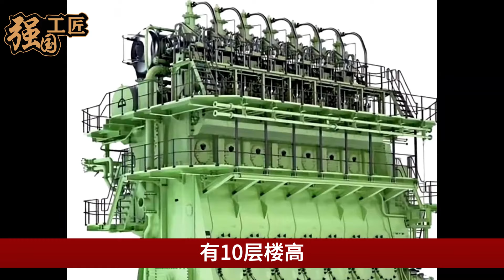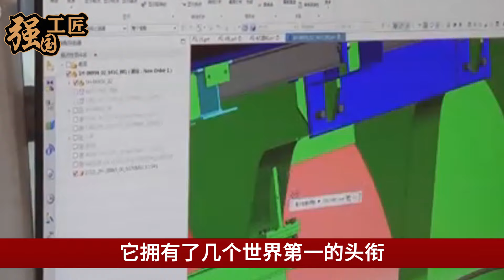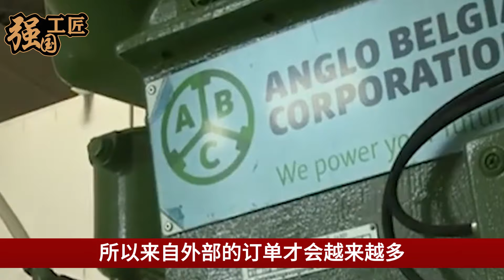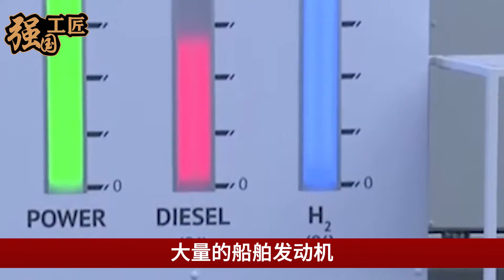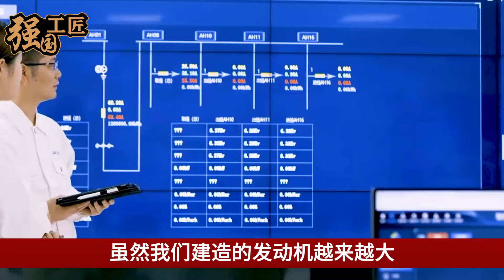中国造全球最大双燃料发动机，重达2100吨有10层楼高，德国嘲讽：吹牛肯定不可能，不料启动后当场看傻眼了！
中国制造出全球最大双燃料发动机，重达2100吨，有10层楼高，对此德国直接嘲讽到，吹牛肯定不可能，不料现场启动后，彻底看傻眼了。那中国究竟是如何克服万难，制造出这款发动机的呢？本期视频就让我们来详细了解一下